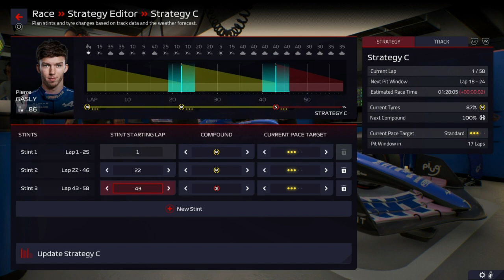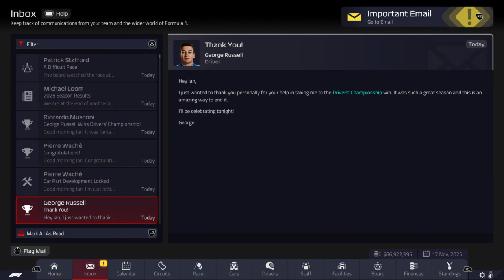George Russell Wants To Celebrate Early!: F1 Manager 22 Career Mode #92 (Abu Dhabi Grand Prix)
So what a season it has been for Alpine; George Russell comes in and becomes the world champion and Alpine reclaim the top of the mountain after a long time away but now, this race is all about celebrating except someone seems to want to get off a little bit early

So join us as we take control of the Alpine #10 and #63 of Pierre Gasly and George Russell around the Yas Marina circuit for the Abu Dhabi Grand Prix on F1 Manager 22

Timestamps:

0:00 Intro
1:32 Qualifying
9:51 Strategy
11:36 Race
33:51 Round-up/Outro